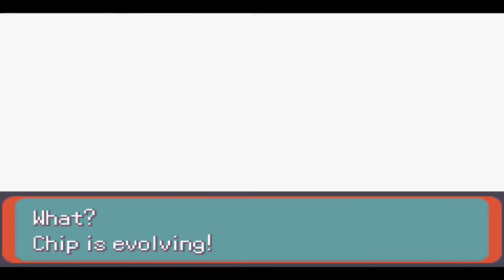Let's Play Pokémon Emerald Nuzlocke Randomizer! Battle On Top Mt. Chimney! (Part 17)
In this episode of Pokémon Emerald we go to Mt. Chimney.

Nuzlocke RULES!:
1. The player may only catch the first Pokémon encountered in each area, and none else. If the first Pokémon encountered faints or flees, there are no second chances.
1a. If the player encounters a legendary Pokémon, IN THE WILD, they may choose to try to catch it or run away and catch the next one they see, but if they try and catch it that is the only Pokémon in that area they are allowed to catch.
2. Any Pokémon that faints is considered dead, and must be released.
3. All Pokémon must be nicknamed something awesome so if he dies, titansfreak28 gets sad.

All copyrights go to Pokémon for Emerald and for the intro music. Also credit to SuperReviewStar for the intro.